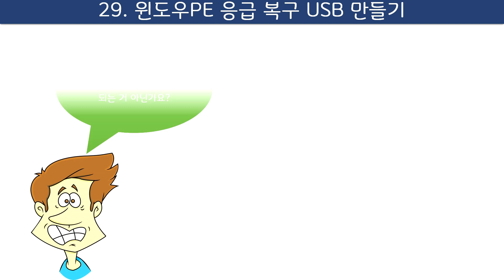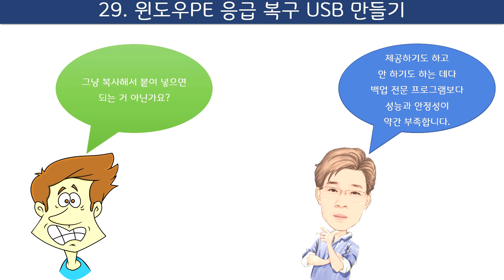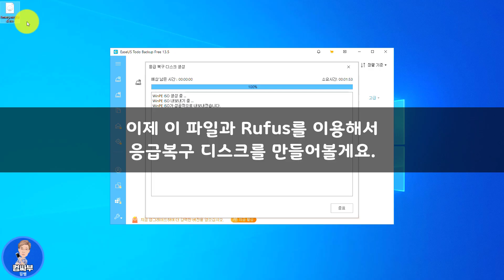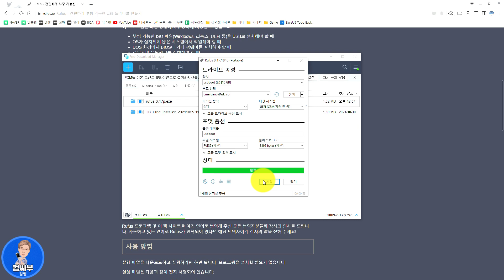윈도우PE 응급 복구 USB 만들기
윈도우가 실행되지 않을 때를 대비해서 미리 윈도우PE 응급 복구 USB를 만들어두면, USB 메모리로 부팅해서 윈도우10을 복원할 수 있습니다.
이번 시간에는 Easeus Todo Backup 무료 버전에서 윈도우10 복구 USB 만드는 방법을 알려드릴게요.